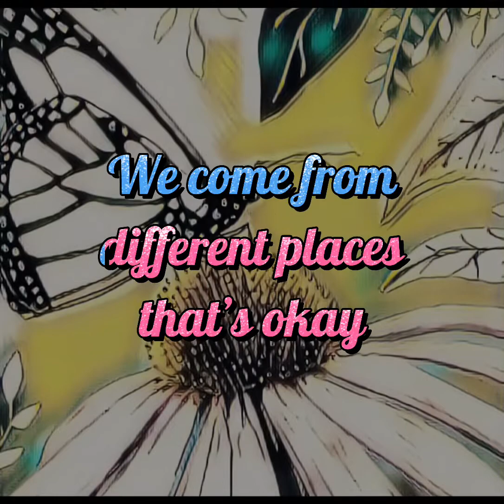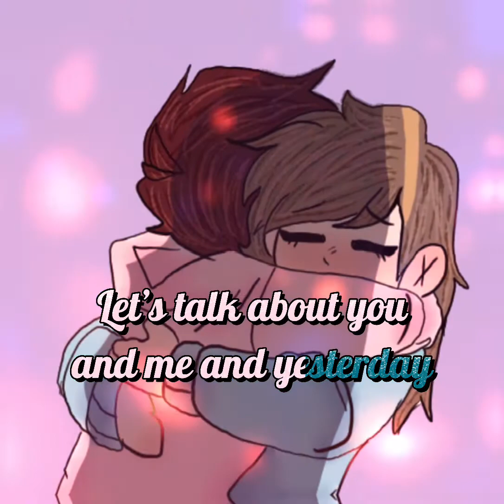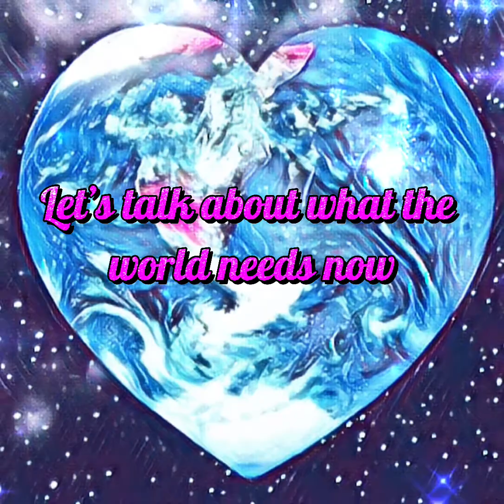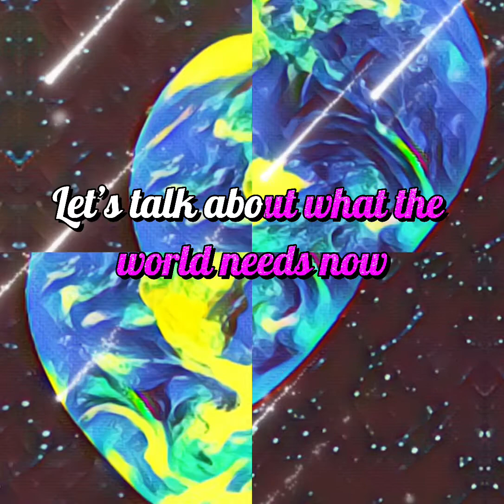Cup O’ Coffee [Official Music Video] | Hyperqctive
Song Written by Dr. BLT
Song sung by Hyperqctive
Song coming to Spotify August 6th 2021